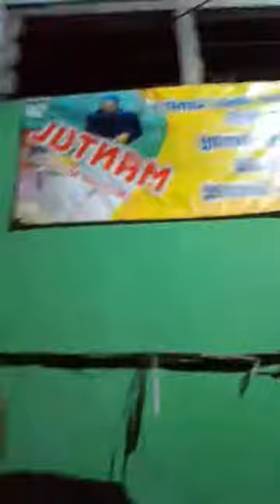Soto mantul {Mantap Betul}